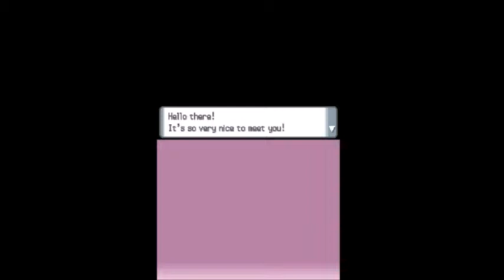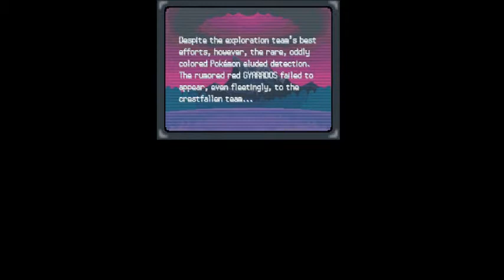Pokemon Pearl Randomized Run Part 1: The Start of Something Great!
Today I embark on a journey which will revela how bad I am in the actual game. Playing my favorite pokemon generation that I randomized. Watch to enjoy seeing me fail and capture random pokemon.